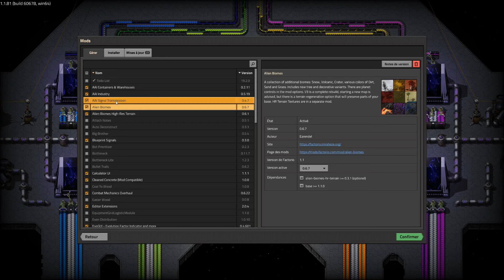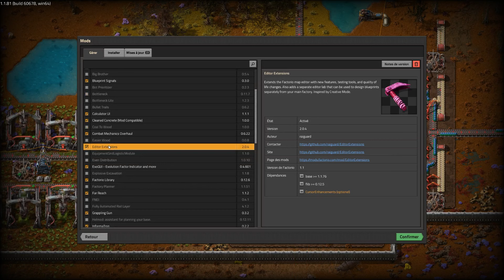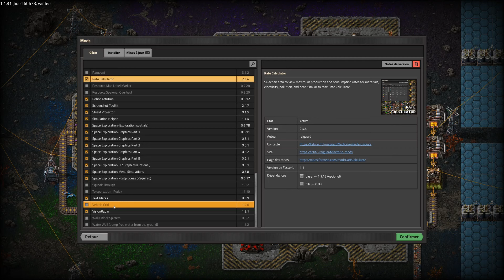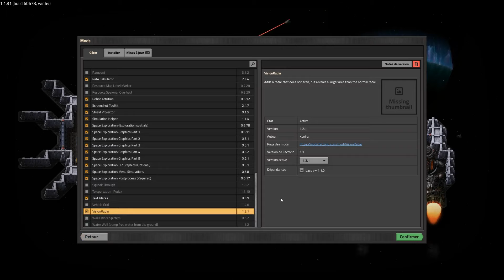Factorio - Space Exploration - partie 1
Une série de 3 vidéos pour vous présenter le mod Space Exploration pour le jeu Factorio.
Il s'agit d'un mega mod, quasiment digne d'être un jeu à part entière. Et, enfin, j'en ai fini une partie ! Au bout de... 846 heures...

0:00 : Introducition
0:55 : les mods utilisés
4:15 : Space Exploration : qu'est-ce que c'est ?
7:00 Première base bus.
9:00 : extension de la base pour la suite
10:35 : quelques parties de la bases : les circuits rouges
12:30 : Modules de productivité, d'efficacité et de vitesse.
15:25 : les circuits verts et l'énergie
18:00 : la fabrication du matos (pinces, usines, circuits...).
22:10 : les fragments de noyau ! Le minerai infini du mod.
38:00 : les sciences sur Nauvis : 5 couleurs.